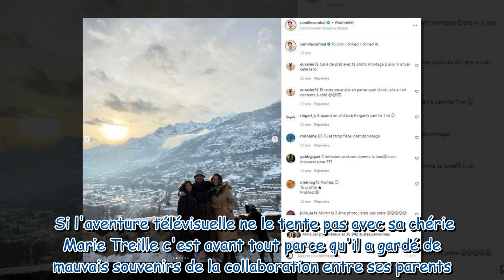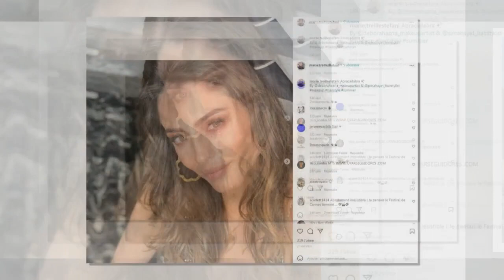Camille Combal a tranché : son message catégorique au sujet de sa femme